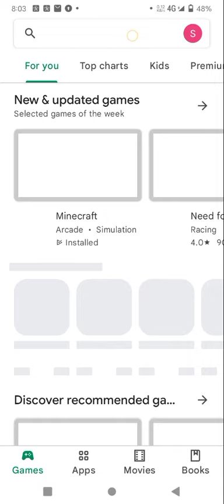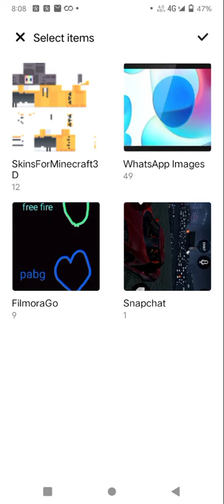Minecraft Mein Loggy ki skin Kaise laye